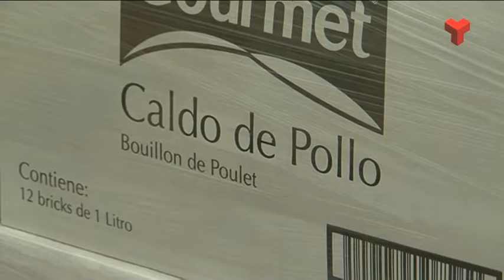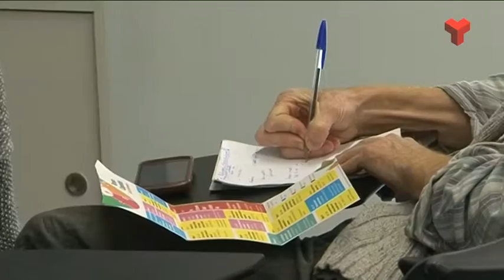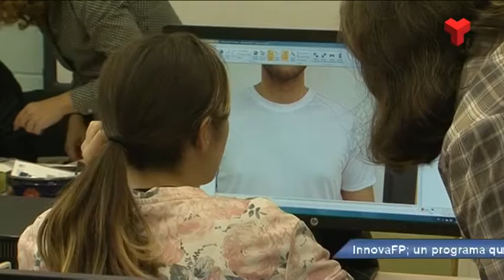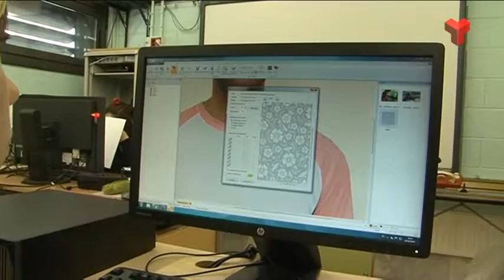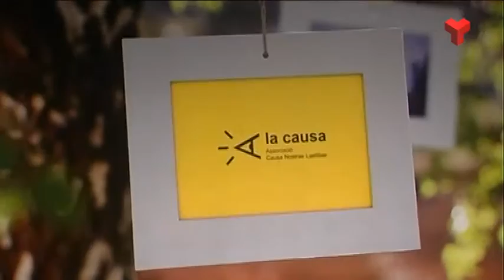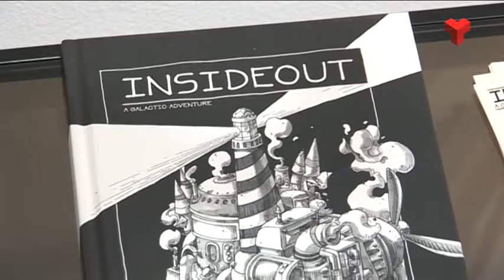Al dia Vallès Occidental dimarts 08-11-2016 de Canal Terrassa